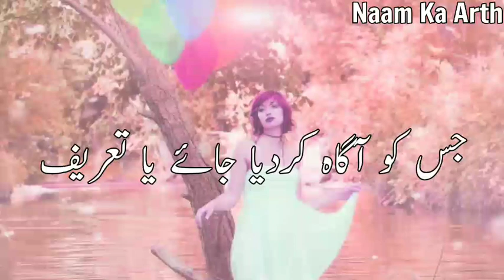Asna Naam Ka Matlab Kya Hai | Asna Naam Ka Arth Kya Hai | Asna Ka Arth Kya hota hai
Asna Naam Ka Matlab Kya Hai | Asna Ka Matlab | Asna Naam Ka Arth Kya Hai | Asna Ka Arth